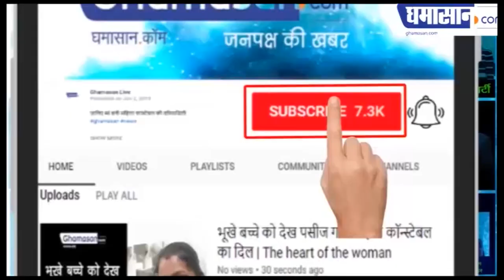अखिल भारतीय महिला समागम का फेसबुक लाइव देखिए